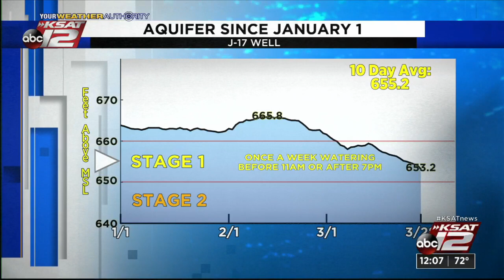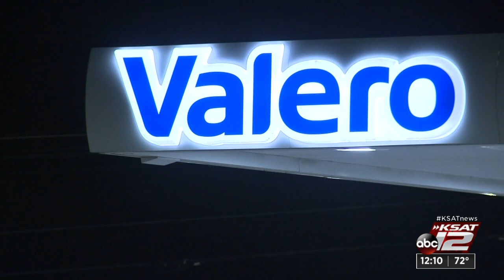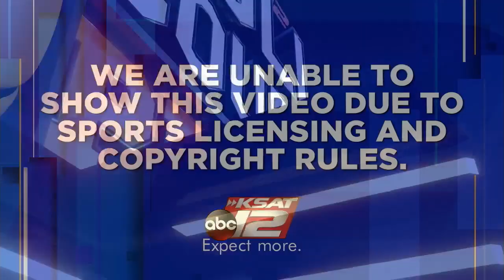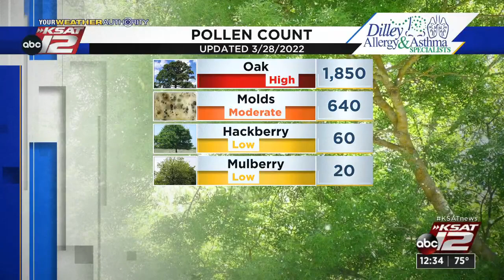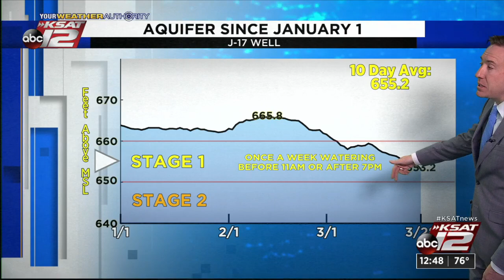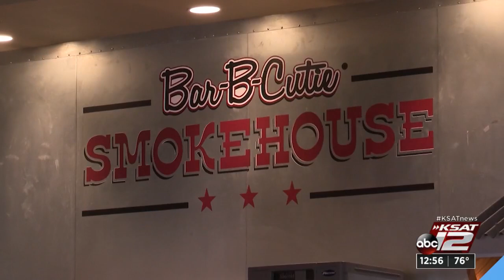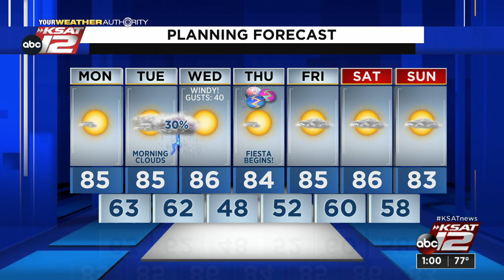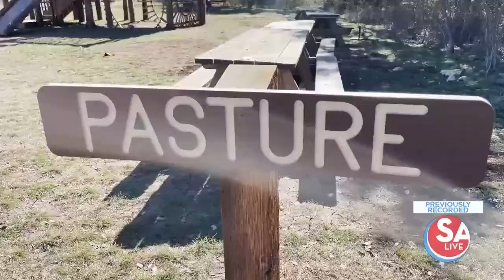KSAT 12 News at Noon : Mar 28, 2022